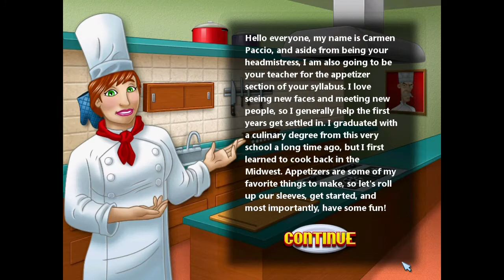Cooking Academy - Part 1